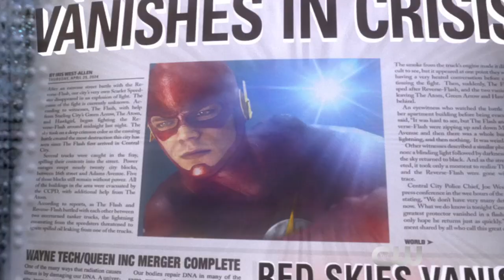The Flash - "Time Vault" (Exclusive)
Barry, Caitlin and Cisco discover Harrison Wells' time vault—along with some of the possible pitfalls of dealing with different timelines—in this exclusive clip from tonight's all new episode of The Flash.

Only four more episodes of The Flash remain this season! Catch them on Tuesdays at 8 p.m. (7 p.m. CST) on The CW.